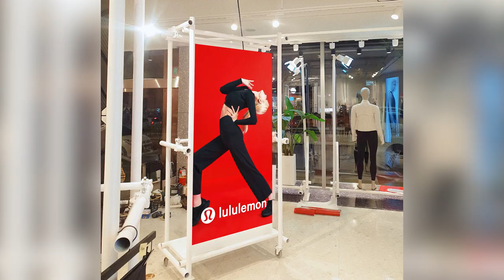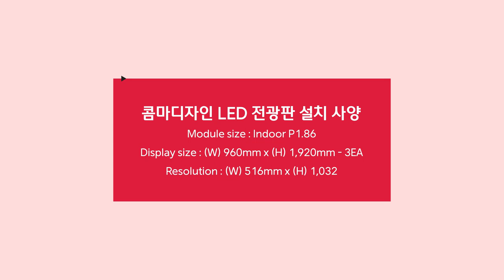[RCH] 콤마디자인에 설치한 LED 전광판 소개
[Specification]

콤마디자인에 설치한 LED 전광판 패널 입니다!
display RCH에서는 고객님의 요구와 공간에 맞는 맞춤 사이즈와 형태의 LED 전광판을 제작, 설치해 드리고 있습니다.

Display Size: (W) 960 x (H) 1,920 - 3ea